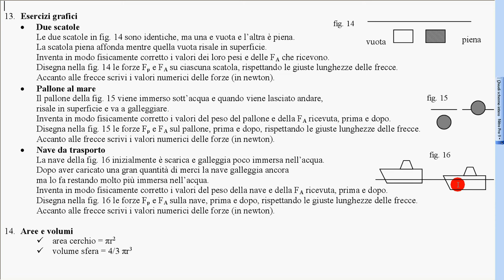23 spinta Archimede esercizi 2